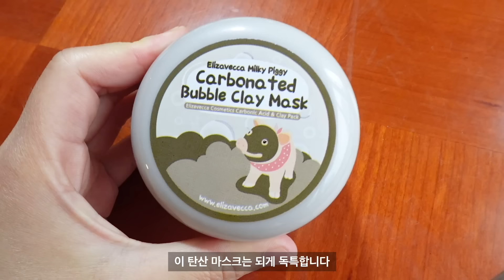السر الكوري لمعالجة الحبوب وآثارها 🤫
جميع المنتجات المذكورة في الفيديو متوفرة على موقع StyleKorean.com
تتوفر مجموعة المنتجات بسعر خاص لفترة محدودة ، يمكنك الحصول عليها من خلال الرابط أدناه:

انضم إلى برنامج GIVEAWAY الخاص بنا واحصل على فرصة لربح 6 منتجات كورية مجانية للعناية بالبشرة من هنا:

      - Follow @jannah_korea @stylekorean_global @stylekorean_middleeast @axisy_official @elizavecca on Instagram
     - علق على مدونتنا ما هي أول علامة تجارية كورية للعناية بالبشرة عرفتها وكيف عرفت عنها

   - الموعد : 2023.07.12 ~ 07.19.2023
   - سيحصل 20 فائزًا على 6 جوائز من AXIS-Y و Elizavecca
يمكنك مشاهدة المنتجات والتفاصيل من الرابط أعلاه

＋ تاريخ إعلان الفائزين بالجوائز
    ＼ سيتم الإعلان عن 20 فائزًا عبر رسالة مباشرة على استاغرام في 24 يوليو فقط من

All the products mentioned in the video are available at StyleKorean.com
For a special collaboration with StyleKorean, these products are available as a SET in a special price for a limited time as well, and you can get them through the link below:

Join our special GIVEAWAY and get a chance to win 6 free Korean Skincare products here:

    - Comment on our blog what and how was the first Korean Skincare brand you know

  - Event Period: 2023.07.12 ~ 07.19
  -  20winners will get 6 prize from AXIS-Y and Elizavecca. You can see the products and details from the link above

   ＼ 20 winners will be announced through Instagram Direct Message on July 24th only from @stylekorean_global

22개국 4억명 아랍인을 위한 한국 크리에이터 잔나입니다